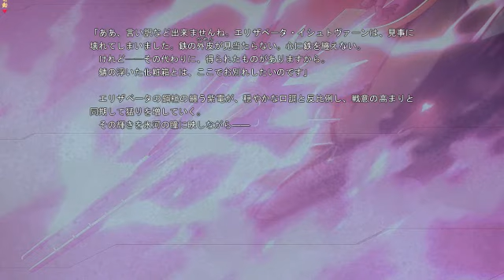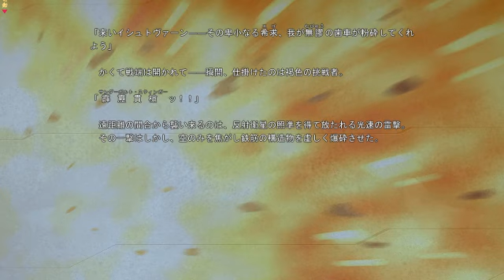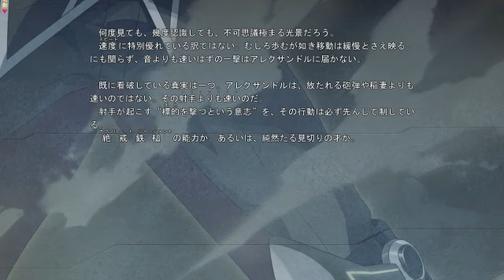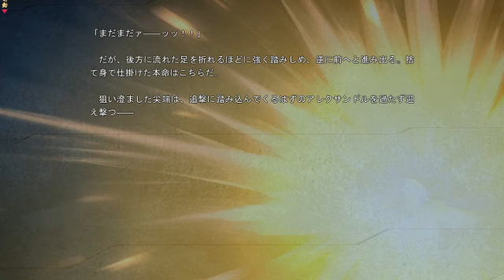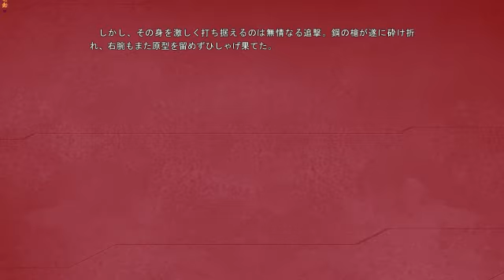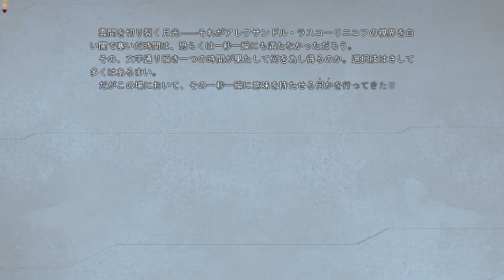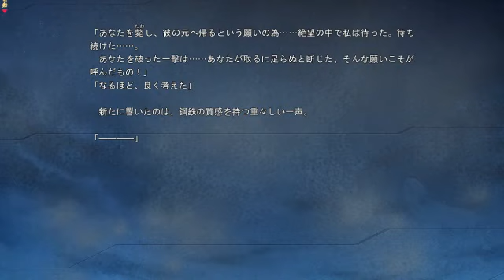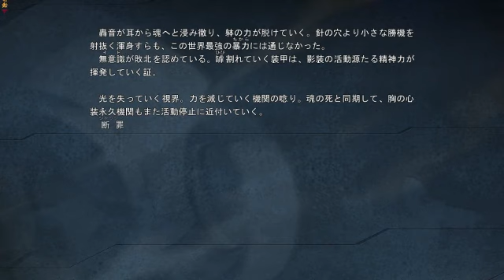[Let's Play] Zero Infinity -Devil of Maxwell- #65 [PC]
New video !

Dissidia 012: You can get most of the mods I use here, also feel free to check Krauss's channel for similar files (Mediafire).

VRChat: Regarding the avatar videos, remember that I am only the person who films the avatar, and not the one who uses it. So thank you for not asking me where it comes from, the comment will be deleted immediately. This channel is reserved, concerning VRChat, for showcases for personal purposes.

Avatars, however, are for the most part public avatars.

Regarding the mods, my showcase videos have no real purpose to share the files, they are simple showcases and not sharing (apart from Dissidia above), so please don't ask me for the files, I won't give them away.